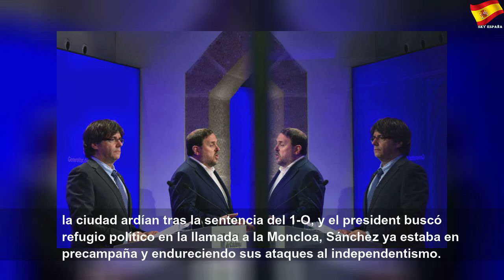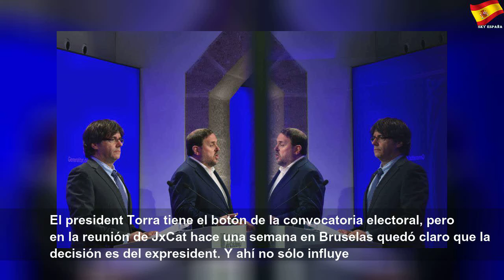La ‘solución Junqueras’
La ‘solución Junqueras’ | Better Thing
El futuro del líder de ERC, Puigdemont y la legislatura depende de la decisión del tribunal de la UE el jueves